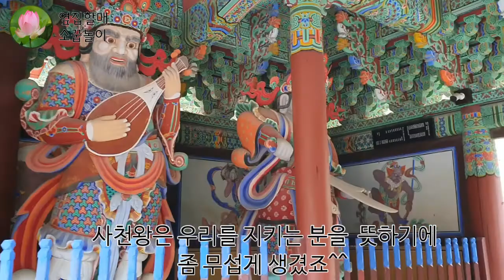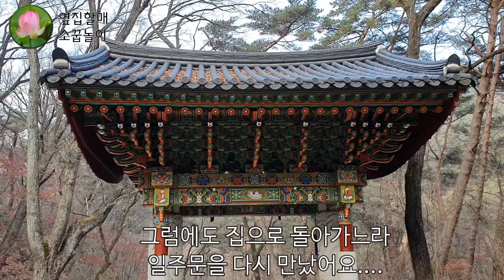원주 치악산에서 물소리 바람소리를..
대설이면 예전이면 추운 날씨예요.
겨울 나목 사이 바람소리 물소리를 들어 보고 싶었어요.